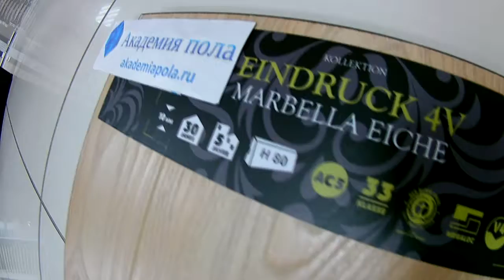CLASSEN Ламинат Impression 4V 37427, Дуб Марбелла